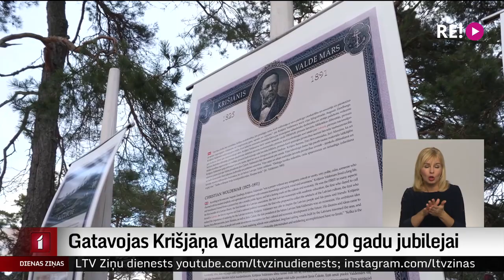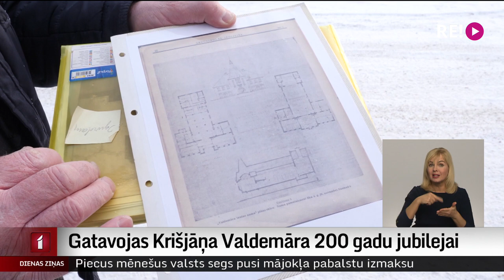Gatavojas Krišjāņa Valdemāra 200 gadu jubilejai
Krišjānis Valdemārs Latvijai ir nozīmīgs daudzējādā ziņā – viņš pirmais uzdrošinājās sevi saukt par latvieti, ar savu entuziasmu aizsāka pirmo bibliotēku Latvijā un dibināja pirmo jūrskolu. Pēc četriem gadiem būs Valdemāra 200 gadu jubileja, un Talsu novads tam jau sācis gatavoties, atklājot informatīvo stendu jūras malā un briedinot ideju par piemiņas namu Valdemārpilī.